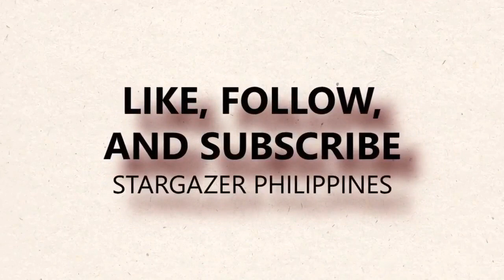Lenten Special REFLECTIONS with Stargazer and Jay Batoon